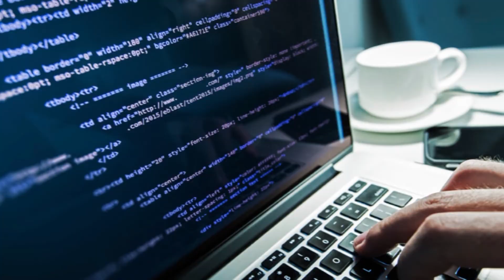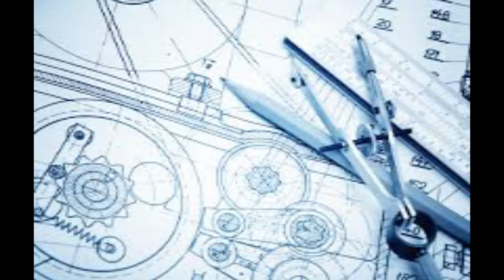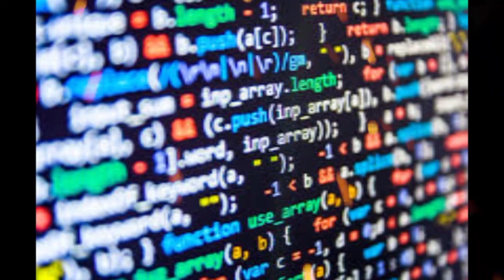PLTW 2017 Enrollment BSHS